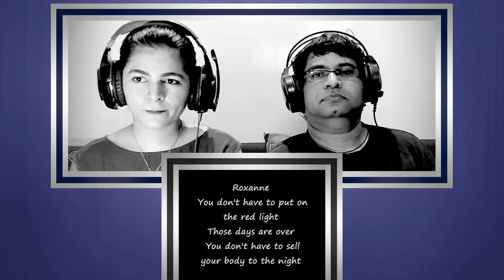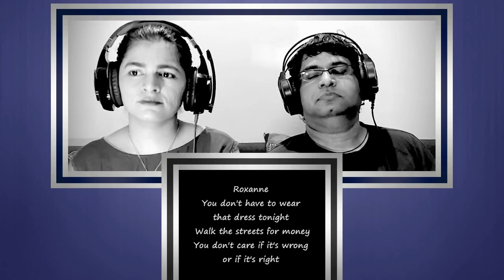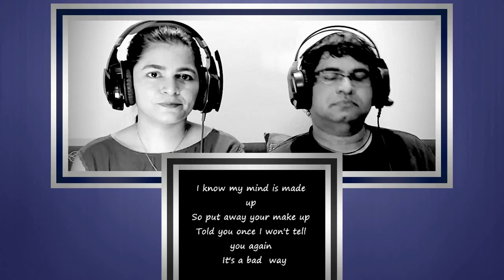Lockdown Fest | THE POLICE Roxanne Reaction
For official purposes, we refer to our channel as CAFE ENOMA.

We love listening to music and sharing our analysis of songs with our viewers.

We call this an Impromptu Reaction to a song. It's always real, genuine, unscripted and pure.

Thank you YOUTUBE for providing easygoing 'native' outsiders like us with an amazing platform to post our instant reactions to music that we listen to.